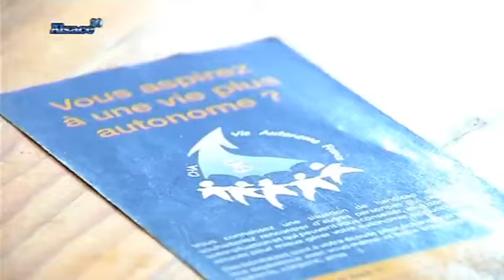Handicap: favoriser l'autonomie (Strasbourg)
Vous voulez conserver ce reportage ?
 Gros plan sur l'association nationale Coordination Handicap Autonomie créée en 2002 et basée à Strasbourg.